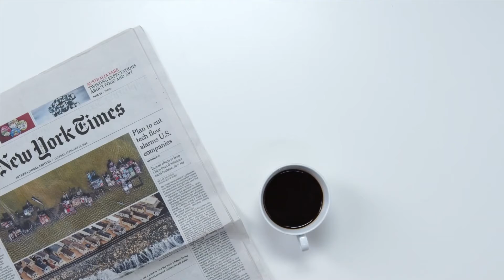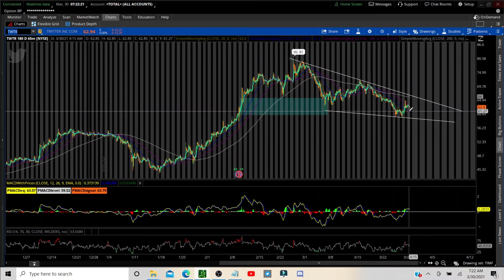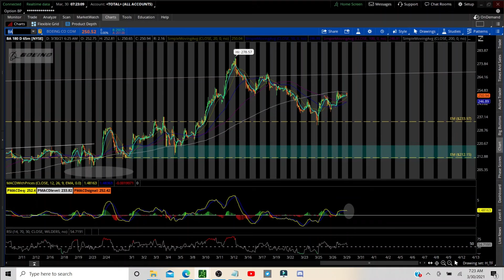MARKET PREP 3/30/21: CHOP CHOP ES BABA BIDU TWTR BA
In this video we prepare for the trading day using technical analysis of the market on multiple timeframes and trade setups.